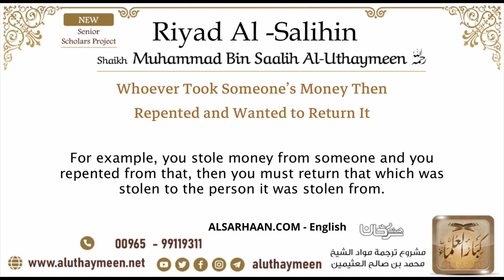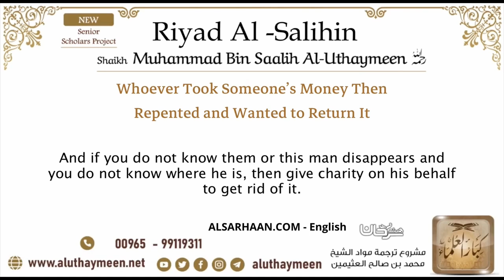64 Whoever Took Someone’s Money Then Repented and Wanted to Return It – Imam Ibn Uthaymeen